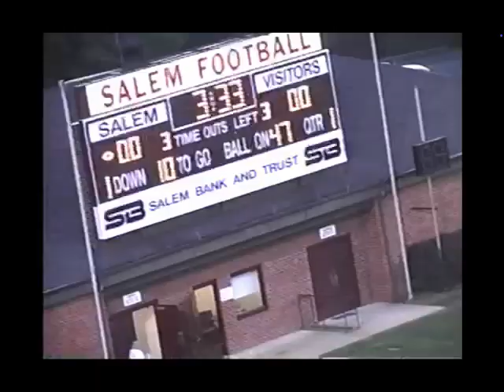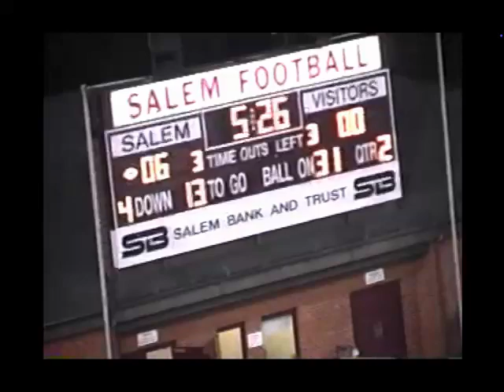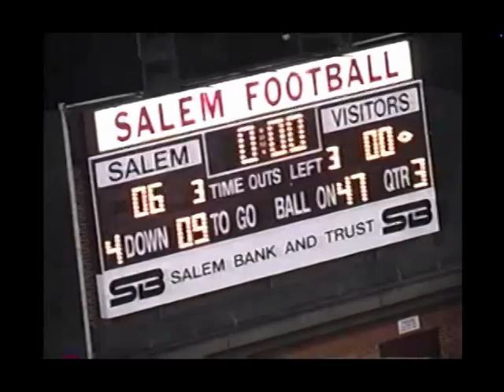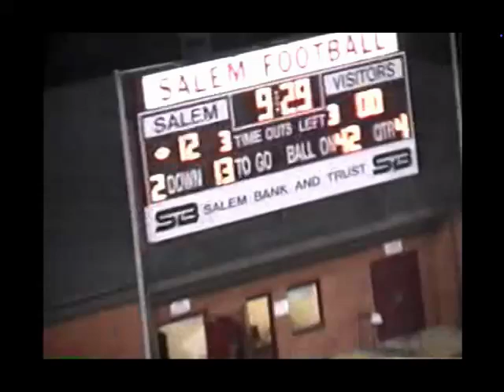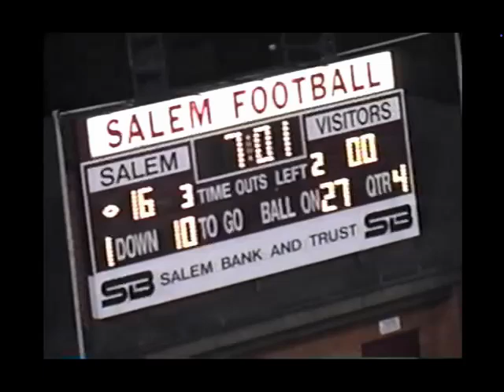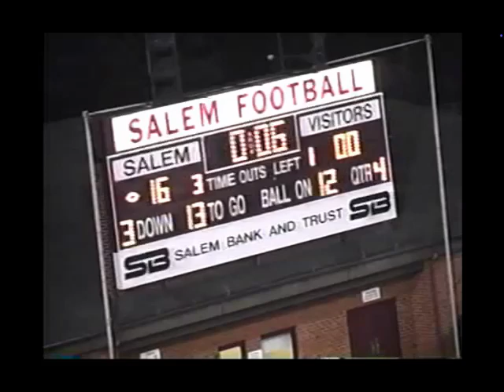2000 Game 1: Salem vs. Brookville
Salem 16 - Brookville 0

All game films have no commentary and are in Standard Definition. If there is a demand for better quality, I will look into getting a 4k upscale. The original games were recorded on VHS and I recorded them on DVD. There are imperfections and some plays may be missing due to the VHS issues.